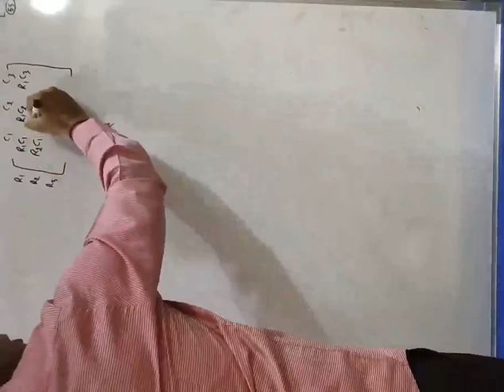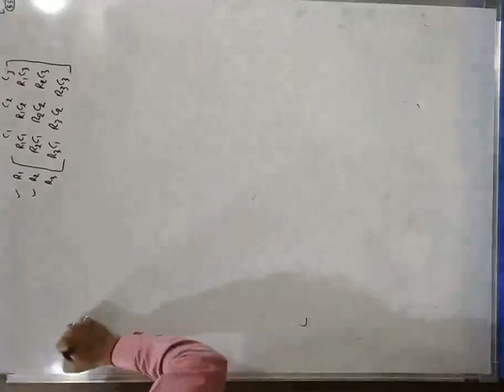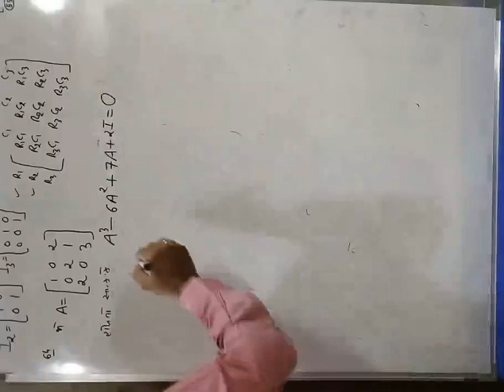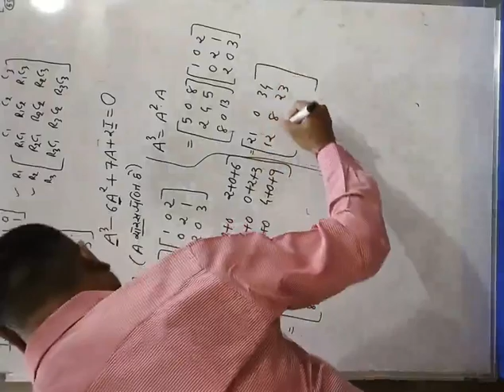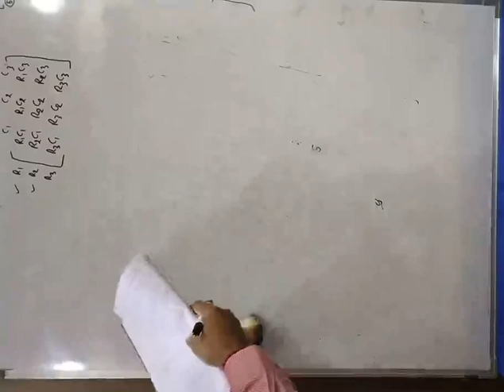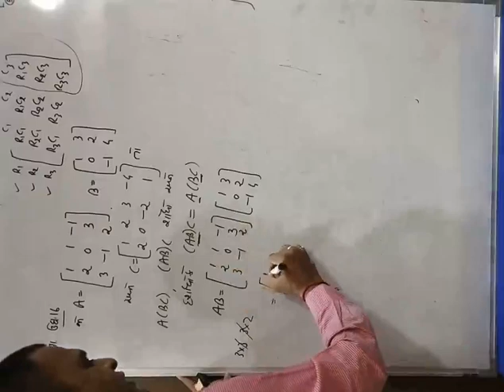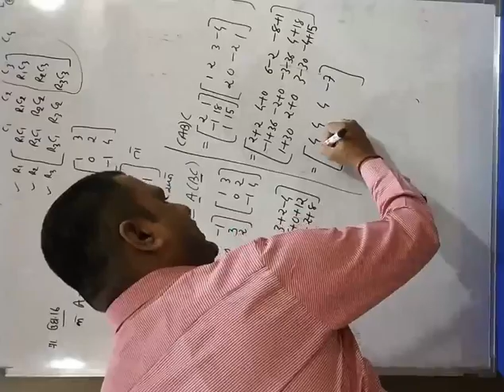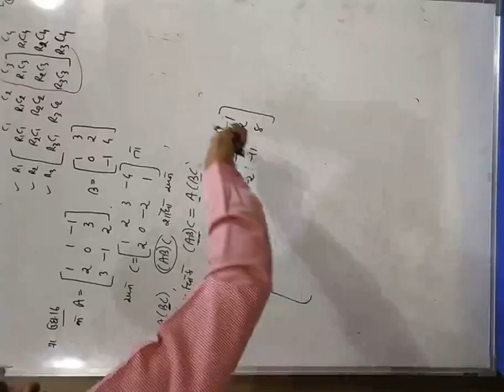Chap 3 lecture 20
Santram vidya mandir